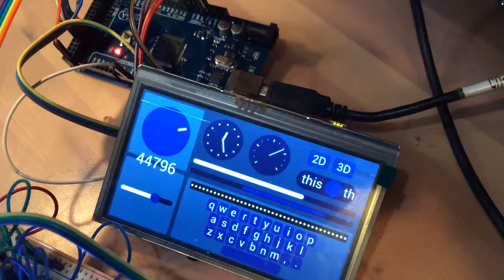Demux Gameduino Test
Gameduino2 and Arduino Mega with 74154 demultiplexed to 16 LEDs